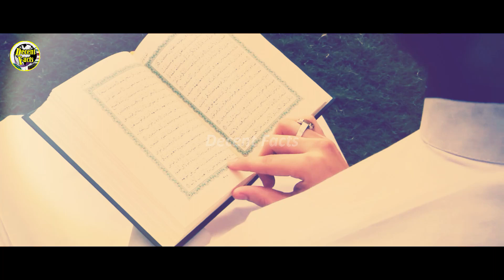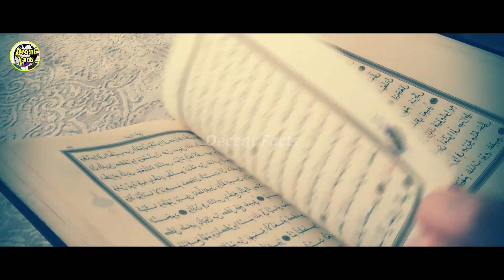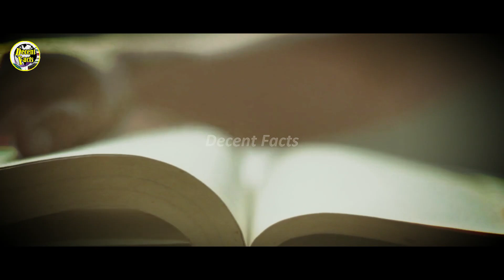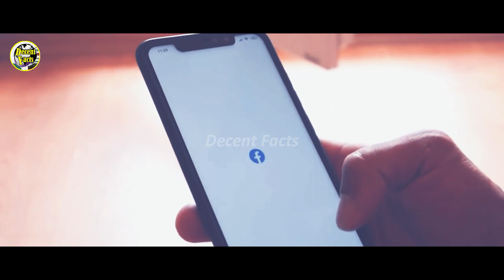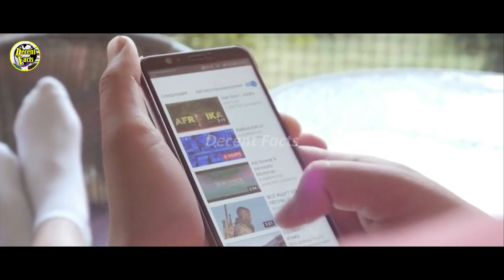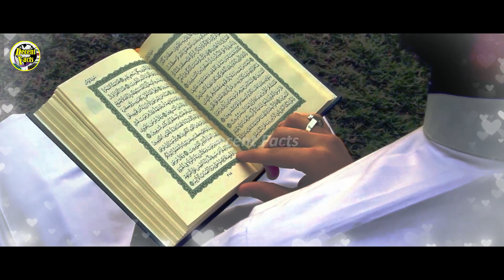Ramzan Mein 10 Kaam Aap ko Mala Mal Kar den Ge | Decent Facts | Urdu Hindi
Ramzan ul Mubarak mein 10 kam karne se ap ka Ramzan Bahut acha guzre ga. aur 2 kam aese hain jo 2 tarah ke logo ko nuqsan karen gy wo 2 kam aur 2 nuksan ye hain ke Mobile 📱 ka ziyada istemal ap ko mukhtlif gunahon mein mubtala kar de ga.
iss liye behtar yehi hai ke ap mobile aur laptop ka kam se kam istemal karen
 bal ke ho sake tu Mobile aur laptop ko bila zaroorat on hi mat karen kiun ke ye aik gunahon ki dal dala hai.
Ramzan ki qadar kijiye.